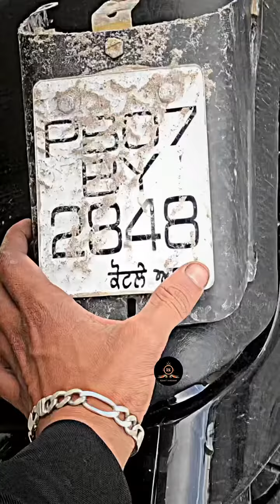# splendor lover ♥️/ 2023 video // Hero splendor plus modified # bike in punjab